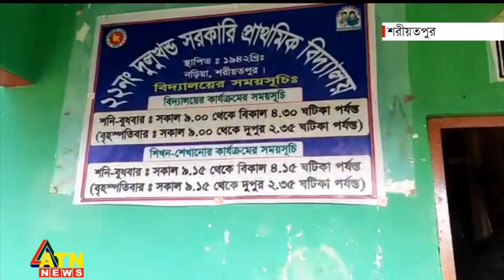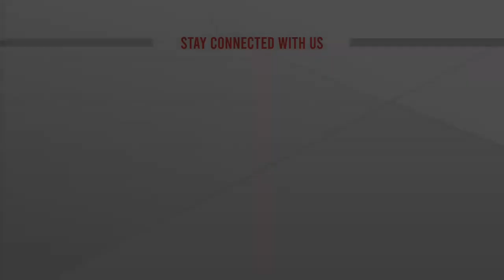ইউপি নির্বাচনের সহিংসতায় বগুড়ায় নিহত ৫, সারা দেশে ১০ জনের প্রাণহানি